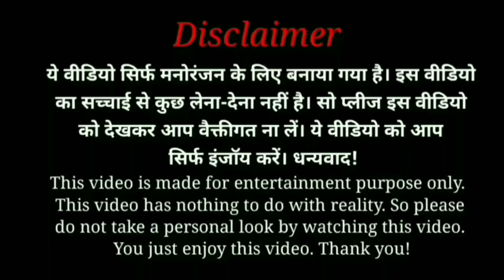Heropanti 2 - Official Trailer | Tiger S Tara S Nawazuddin | Sajid Nadiadwala, Ahmed Khan